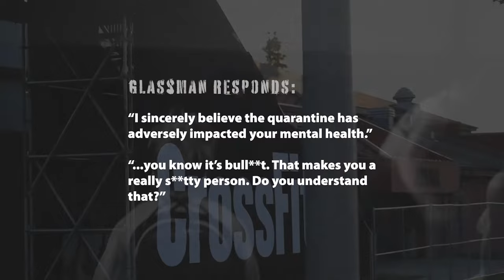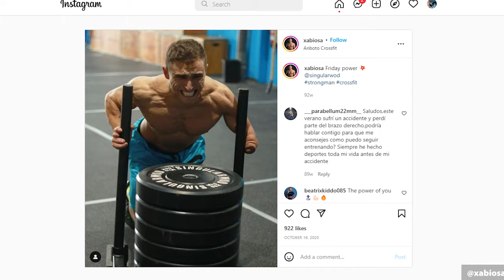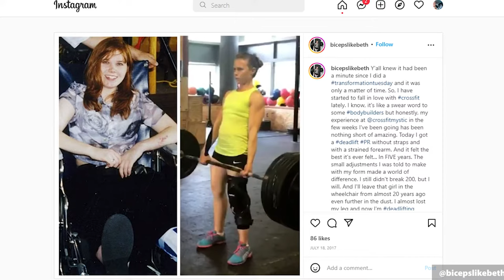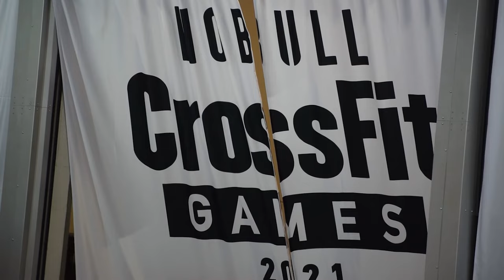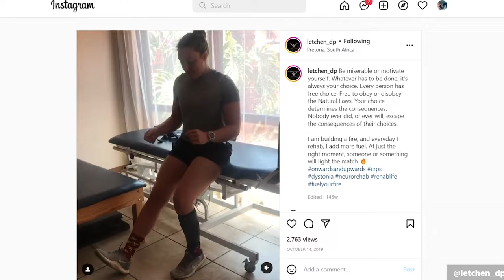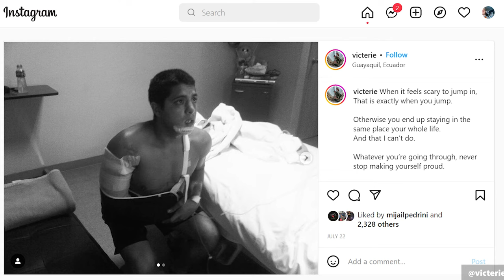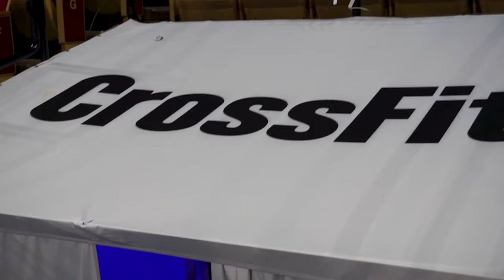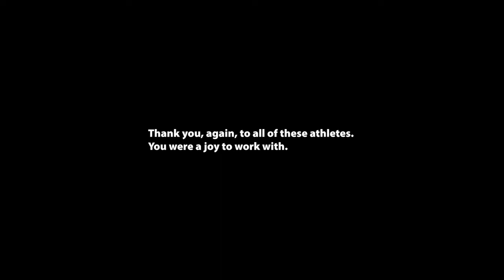ADAPT: Inclusion, Hard Work, and Hope | Award-Winning Documentary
"We're just ordinary people doing extraordinary things."

Follow the deeply-emotional journey of ten athletes with in adaptive categories competing at the CrossFit Games.

Through a global pandemic, indefinite closures, the fight for social justice, and changes of leadership, the CrossFit community was not exempt from a single challenge the world faced in 2020.

CrossFit, in both the sport and the fitness regimen, employing an estimated hundreds of thousands of coaches, athletes, entrepreneurs, and employees in associated businesses, and 15,000-plus gyms across the world, would be forever defined by the actions it took as it picked itself up, dusted itself off, and returned to the bar for another rep.

It was this very work ethic, as a philosophy, ingrained in the community from the early days of the brand, which would nurture something neglected, foster something beautiful, and change the public perception of what CrossFit is, who belongs within the doors of a gym, and what CrossFit means for the next generation.

ADAPT.
00:00:00 Greg Glassman and George Floyd
00:03:15 Brett Horchar and Multiple Sclerosis
00:09:23 Competing in CrossFit
00:13:28 Event 1: Run or Ski
00:16:28 Weather delay
00:16:57 CrossFit Open - adapting versus scaling
00:22:02 Event 2: Rope climbs and heavy barbells
00:27:04 Fran Cough
00:27:17 Discovering CrossFit
00:36:42 The Coliseum
00:39:21 Mihail Pedrini, the star stroke survivor from Uruguay
00:42:02 Event 3: One rep max
00:45:41 End of day 1
00:46:22 Creating adaptive divisions
00:48:41 Day 2, Event 4: The chipper
00:55:45 Letchen du Plessis, CRPS, and Dystonia
00:59:30 Day 3, Event 5: The swim (Seaweed crawl)
01:00:26 Water anxiety
01:05:57 Leading by example
01:10:36 Double-unders on turf
01:15:18 Xabier Osa Mendes and inspiring the next generation
01:16:25 An athlete's family and support
01:18:27 The Dottirs: Sylvania Harrod and beauty in strength
01:19:57 Final event
01:24:53 Emotional finishes
01:27:25 The perseverance of Sly
01:30:49 Winners on the podium
01:33:42 Where are the athletes now?
01:34:50 How we can help the adaptive athlete community